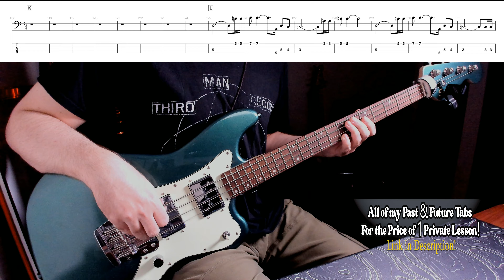Devil Went Down To Georgia (Live)-Charlie Daniels Band-Bass Cover with Tab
You can get all of my past & future tabs in PDF format (462 & Counting) on sale for just $29.95 or you can purchase many separately based on the artist.